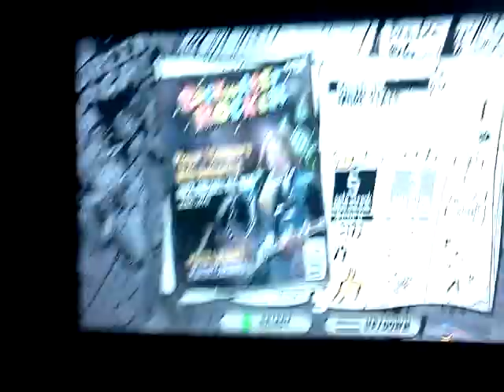Guitar Hero: Tommy vs. David